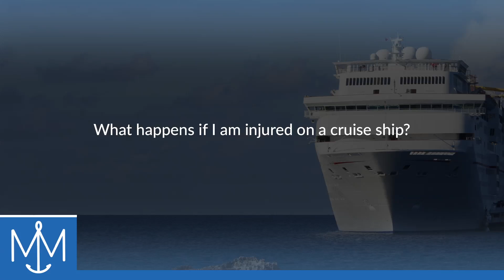What happens if I am injured on a cruise ship?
What happens if I am injured on a cruise ship? | Munch & Munch, P.A. | Experienced and Recognized Maritime Injury Attorneys | Jacob J. Munch | Casey M. Saylor | | 600 South Magnolia Avenue, Suite 325, Tampa, Florida 33606

If you've been injured on a cruise ship, you should seek medical treatment while you're on the ship. Additionally, you should make an instant report for what happened, you should gather evidence that you can, including taking photos and video and trying to track down anybody who might have witnessed the incident or your injuries.